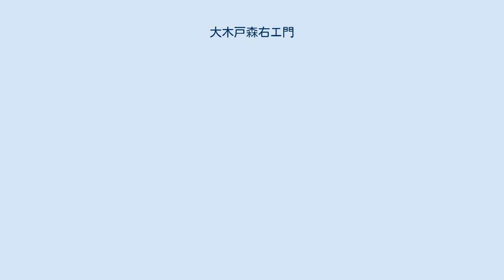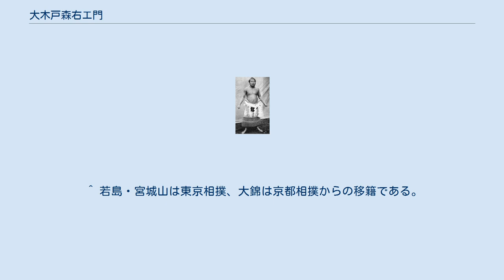大木戸森右エ門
大木戸 森右エ門（おおきど もりえもん、1876年5月13日 - 1930年11月7日）は、兵庫県菟原郡魚崎村（現・兵庫県神戸市東灘区魚崎南町）出身の元大相撲力士、第23代横綱。
本名は内田 光蔵（うちだ みつぞう）。
 生年月日は「1878年11月2日」とする説が有力だったが、大木戸の後に湊を襲名した呼出・滝三の生年月日であることが判明した。
 1876年5月13日に、「灘の生一本」で有名な兵庫県菟原郡魚崎村（現・兵庫県神戸市東灘区魚崎南町）で酒樽製造業を営む家に生まれた。
体格の良さから地元の子供相撲では大関として活躍し、あまりの力強さに生家の樽を壊してばかりだったという。
港湾労働で荒仕事をこなしながら草相撲でも活躍していたところ、日清戦争の従軍中に知り合った大坂相撲の力士の紹介で、第13代・湊由良右衛門（元小結・黒柳松治郎）に入門し、1896年9月場所で「大城戸平八（光蔵）」の四股名で初土俵を踏む。
1898年10月場所で三段目に昇進した際に、「大木戸森右エ門」と改名、1903年1月場所で新入幕を果たす。
 大坂相撲では無類の強さを誇った、初の公認横綱・若島権四郎に唯一、太刀打ち出来る力士とされていた。
その言葉の通り、小結だった1904年1月場所、さらに関脇へ昇進した同年5月場所と連続して若島を破り、1905年1月場所には大関に昇進した。
この入幕から大関昇進の時期には東京相撲との合併興行と巡業が行われており、東京の常陸山谷右エ門に目をかけられ、稽古をつけられていたことがスピード出世につながった。
大木戸自身も常陸山にかわいがられていた由縁で何度か東京相撲への加入を決意したが、大坂相撲の看板力士であるために協会首脳に拝み倒され、断念する結果となった。
この事態が、数年後の横綱免許をめぐるトラブルの遠因ともなる。
 若島が負傷によって現役引退を余儀なくされた後の大坂相撲では最強を誇り、両手突きの威力は「二発で相手は土俵の外」とまで言われ、東京相撲の太刀山峯右エ門を彷彿とさせた。
大関だった大木戸は1908年6月場所から1909年5月場所まで3場所連続の9戦全勝優勝も記録した。
 この成績を見た大坂相撲は、1909年に吉田司家へ横綱免許の授与を申請したが、吉田司家は横綱免許をすぐに授与せず、「同年11月に開催する博多での合併興行の結果で判断したい」と回答してきた。
大木戸はこの合併興行で3勝1敗3引分3休という不本意な成績を残したことで横綱昇進が遠退いたと思われた矢先、仲介者の後押しで大坂相撲は吉田司家へ横綱免許の授与を再申請するが、今度は吉田司家から申請書に「東京相撲の横綱による加判」を求めた。
当時、常陸山によって大坂相撲の有力力士を次々と東京相撲へ引き抜かれていた背景があり、大坂相撲は東京相撲を毛嫌いしていたために加判に難色を示し、引退したばかりの若島の加判だけで申請を行おうとしたことで、大坂相撲と吉田司家の交渉は決裂した。
 その後、大坂相撲は吉田司家を無視して住吉神社と共謀し、1910年1月6日に大木戸に対する横綱免許を授与、大木戸は奉納横綱土俵入りを行った。
これを知った吉田司家は無断で授与した大坂相撲に激怒して破門を宣告したほか、東京相撲も大坂相撲に対して絶縁宣言を叩きつける大事件へ発展した。
このままでは大木戸は非公認横綱とされるままだったが、1912年12月に大坂相撲は東京相撲・吉田司家両者へ正式に謝罪し、大木戸への横綱免許の授与を改めて申請した。
吉田司家は「大木戸の横綱撤回（ただし、大阪・熊本以外での地方巡業では横綱を黙認）」「今後、大坂相撲が横綱免許を申請する際は、東京相撲の横綱は加判を止めて口添えを行うこと」を条件とした。
大坂相撲はこれを承認したことで東京相撲も絶縁宣言を撤回、大木戸の横綱免許が改めて申請され、既に36歳で全盛期を過ぎたとはいえ、これでようやく公認横綱となった。
 しかし、公認横綱として最初の本場所である1913年1月は5勝3敗2休と振るわず、同年4月に呉で開催された東京大坂合併興行では、東京相撲の伊勢ノ濱慶太郎との取組中にめまいがしたという。
さらに明るい場所で電気を付けようとしたために眼科へ担ぎ込まれ、さらに呉海軍病院で検査を受けたところ、脳溢血と判明した。
すぐに手術を行って一命は取り留めたが半身不随になってしまい、このような状態では現役続行など出来る筈が無いため、同年5月場所と1914年1月場所を全休したのを最後に...